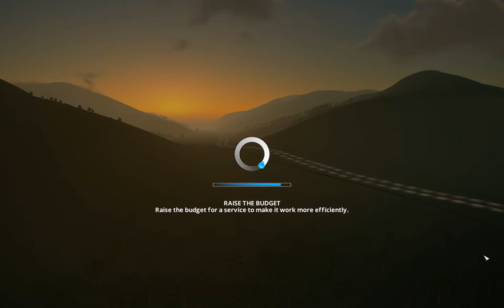Fix the Traffic scenario | Cities Skylines: Mass Transit